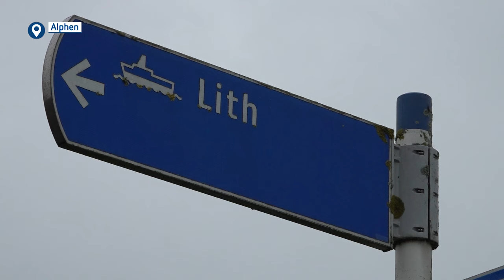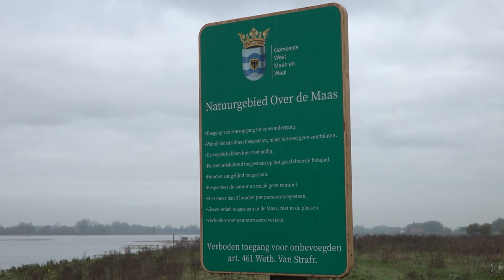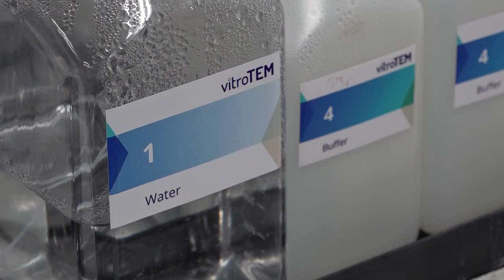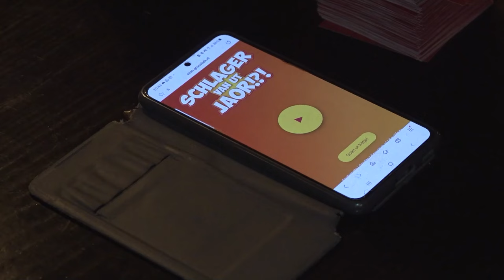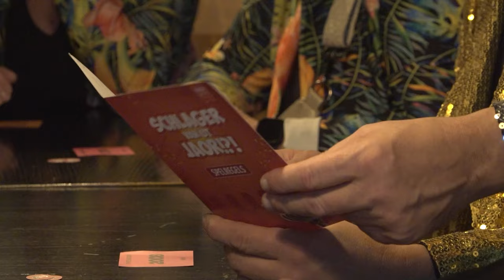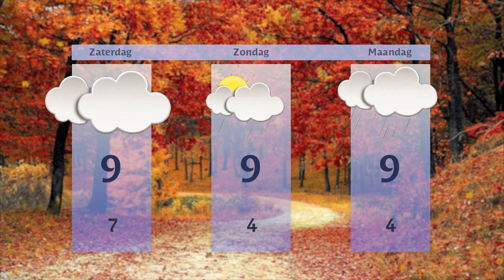Vrijdag 15 november 2024 || RN7 REGIONIEUWS